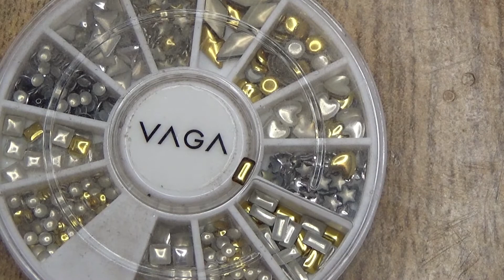BORNPRETTY MANICURA INSPIRADA EN UN VESTIDO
👇DA CLIC EN MOSTRAR MÁS 👇
Hola hoy les traigo el tutorial de cómo hacer una manicura con estampado inspirado en un vestido de fiesta muy lindo.Espero lo disfruten.

Stamping Plates Born Pretty

TIENDAS DE BELLEZA

Toda opinión que doy en este vídeo es honesta, no recibo ningún tipo de paga por ella.